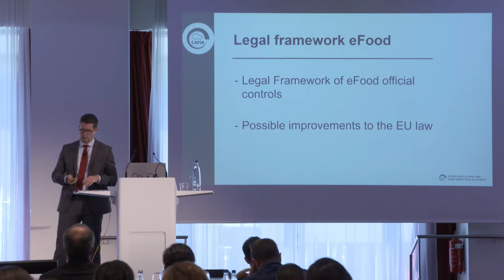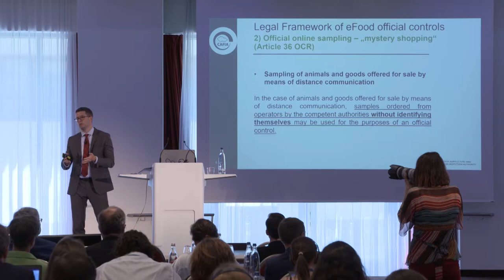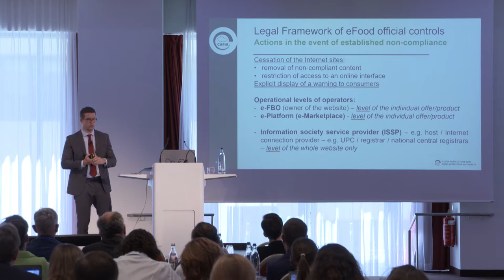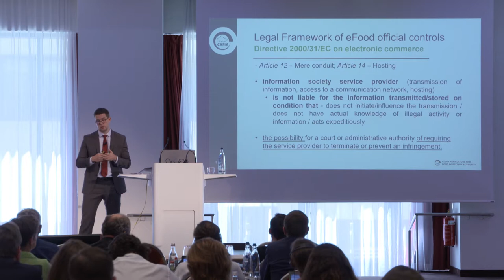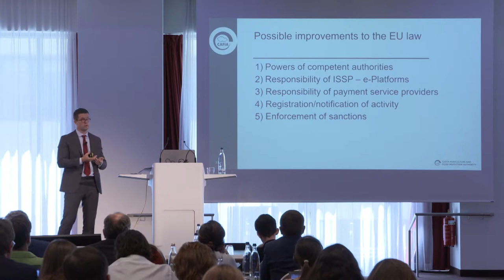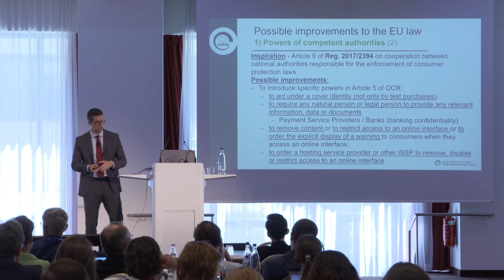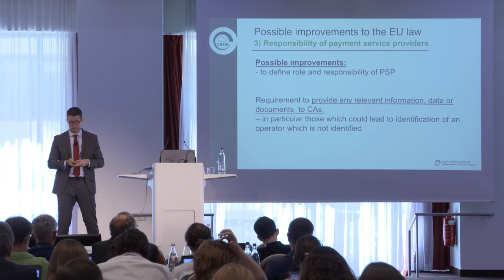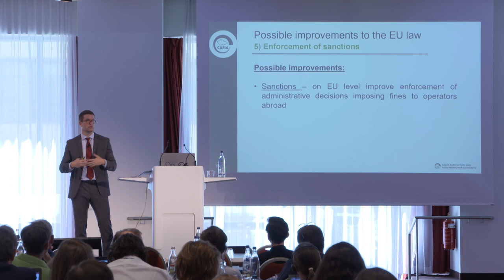Petr CEJKA, CAFIA, Director of the Law and Foreign Affairs Department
"Legal framework eFood"

International Conference on Trends and Official Control, 24 to 26 June 2019 in Berlin